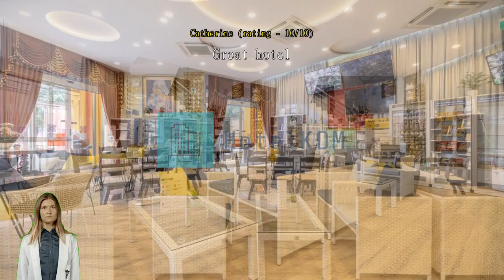Bangkok Rama Hotel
Experience Tranquility and Comfort at Bangkok Rama Hotel (SHA Certified)Welcome to Bangkok Rama Hotel (SHA Certified), a 3.5-star oasis of tranquility nestled in the vibrant city of Bangkok, Thailand. With its convenient location just 15 km from the city center, this hotel offers a peaceful retreat away from the hustle and bustle, while still providing easy access to all that the city has to offer.

Step into the hotel and be greeted by a warm and inviting atmosphere. Bangkok Rama Hotel (SHA Certified) underwent a renovation in 2020, ensuring that guests can enjoy modern amenities and stylish decor throughout their stay. The hotel, which was originally built in 1991, seamlessly blends contemporary comforts with traditional Thai hospitality.

Check-in at Bangkok Rama Hotel (SHA Certified) is available from 12:00 PM, allowing guests to start their stay at their own pace. With a total of 36 well-appointed rooms, this boutique hotel offers a cozy and intimate setting, perfect for both leisure and business travelers. Each room is thoughtfully designed with comfort in mind, providing a serene sanctuary after a day of exploring the city.Unwind and Indulge in Bangkok Rama Hotel's Entertainment FacilitiesBangkok Rama Hotel (SHA Certified) offers a wide range of entertainment facilities to ensure a memorable stay for its guests. Whether you're looking to relax or have some fun, this hotel has got you covered.

Start your day by exploring the various shops located within the hotel premises. From boutique stores to souvenir shops, you'll find everything you need to satisfy your shopping cravings. After a long day of exploring the city, unwind and rejuvenate in the hot tub, where you can soak away your stress and enjoy the soothing warmth.

For those who appreciate the beauty of nature, the hotel boasts a stunning garden where you can take leisurely walks or simply sit back and enjoy the tranquility. If you're in the mood for some socializing, head to the shared lounge/TV area, where you can mingle with fellow guests and catch up on your favorite shows.

Additionally, Bangkok Rama Hotel offers a solarium where you can bask in the sun and soak up some vitamin D. This facility is perfect for those who want to maintain their tan or simply enjoy the warmth of the sun. Lastly, don't forget to visit the gift/souvenir shop to bring back a piece of Bangkok with you as a memento of your stay.

With its diverse range of entertainment facilities, Bangkok Rama Hotel (SHA Certified) ensures that every guest has a delightful and fulfilling stay. Whether you're seeking relaxation, socializing, or retail therapy, this hotel has something for everyone.Unleash Your Inner Athlete at Bangkok Rama Hotel (SHA Certified)'s Sports FacilitiesAt Bangkok Rama Hotel (SHA Certified), we believe that staying active and maintaining a healthy lifestyle should be an integral part of your travel experience. That's why we offer an impressive range of sports facilities to cater to all your fitness needs.

Dive into our indoor pool and enjoy a refreshing swim, regardless of the weather outside. If you're a golf enthusiast, you'll be delighted to know that we have a golf course right on-site, allowing you to practice your swing and perfect your game at your convenience. Our fitness center is fully equipped with state-of-the-art equipment, ensuring you can maintain your workout routine even while traveling.

For those who prefer outdoor activities, our outdoor pool provides a serene oasis where you can take a dip and soak up the sun. Additionally, we have a dedicated yoga room where you can find inner peace and harmony through yoga and meditation. Whether you're a seasoned yogi or a beginner looking to explore this ancient practice, our yoga room offers a tranquil space for you to relax and rejuvenate.

At Bangkok Rama Hotel (SHA Certified), we understand the importance of staying active and taking care of your well-being. With our extensive range of sports facilities, you'll have everything you need to maintain your fitness routine and enjoy a healthy stay in Bangkok.Convenience at Your Fingertips: Bangkok Rama Hotel (SHA Certified)'s Top-notch FacilitiesAt Bangkok Rama Hotel (SHA Certified), convenience is the name of the game. With an array of top-notch facilities, this hotel ensures that your stay in Bangkok is as hassle-free as possible.

For those who need to take care of their laundry, the hotel offers a laundry service and a laundromat. Whether you need a quick wash or a thorough clean, you can trust that your clothes will be well taken care of. Additionally, dry cleaning services are available for those who require professional cleaning.

If you prefer to dine in the comfort of your room, room service is just a phone call away. Indulge in a delectable meal without leaving the comfort of your cozy accommodation